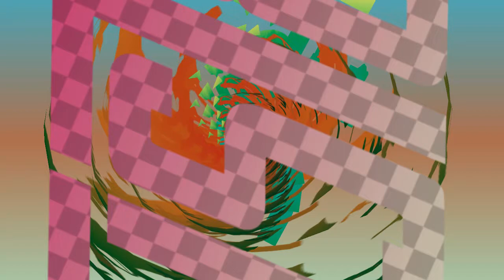MY UZI TUNZ! - 5th April - Crispy Padova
VIDEO & MUSIC by Flavio Scutti

MY UZI TUNZ!

Sabato 5 aprile dalle ore 23:30 alle ore 05:00
22°C / 11°C Sereno
Factory Club - Circolo ACSI
Via Fra Paolo Sarpi 46, 35100 Padova

APPOINTMENT NIGHT

APPOINTMENT live
(Appointment)

JOHN SWING
(LiveJam Records | Relative)

EMG
(LiveJam Records | Relative)

THE ANALOGUE COPS
(Restoration | Hypercolour)

2nd Room

ACSI CARD REQUIRED